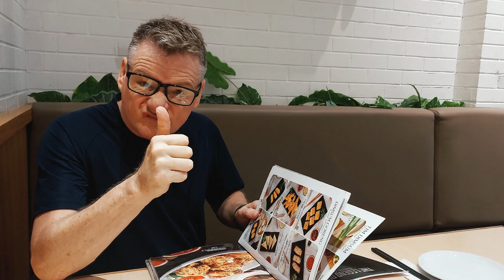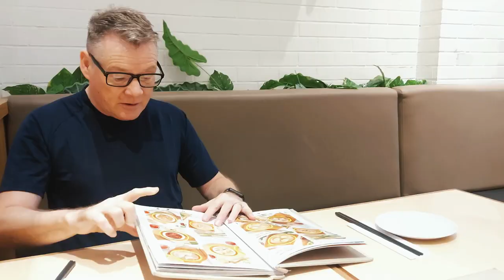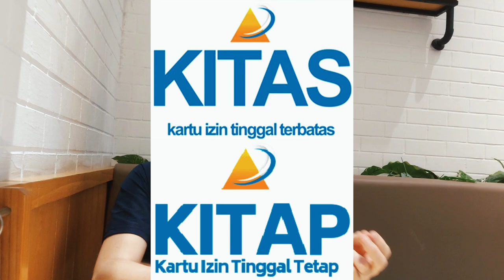Saya pergi ke restoran dan mengacaukan pesanan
Hani dan saya pergi ke restoran untuk membantu saya berlatih bahasa Indonesia saya tetapi seperti yang akan Anda temukan, itu tidak berjalan sesuai rencana.